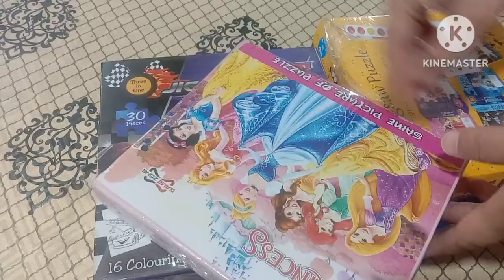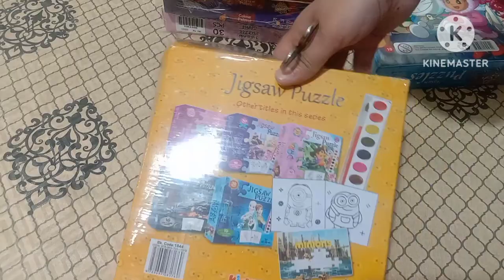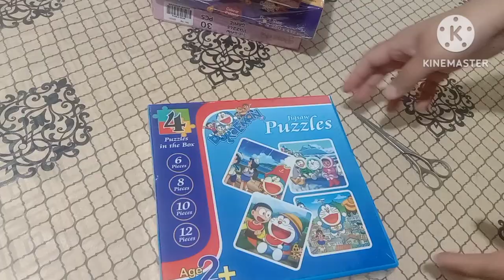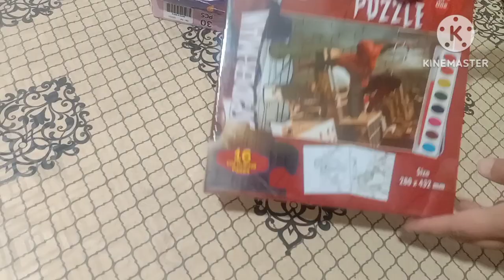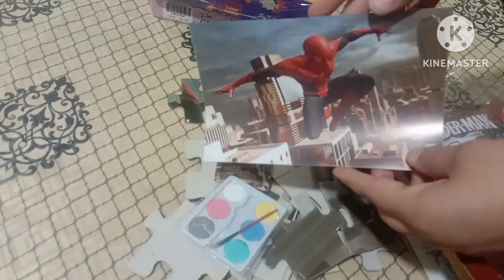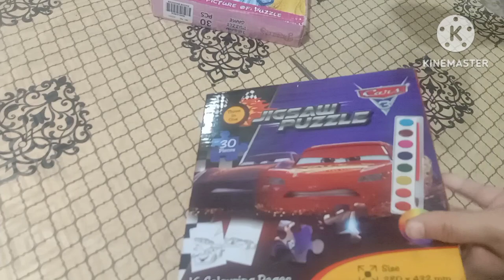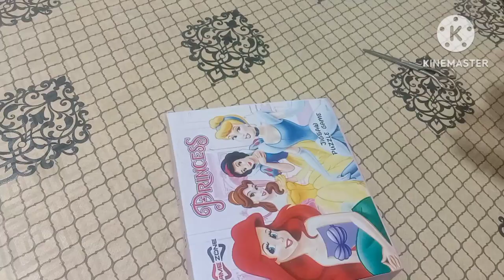Unboxing new puzzles☺️😉 \\ have fun 👍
Let's have fun to unbox new puzzles ☺️👍